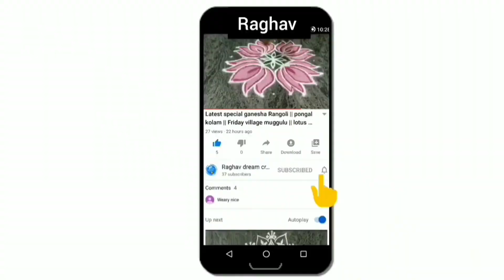Mysore Badane kayi palya / Badne Kay palya recipe in Kannada /brinjal masala recipe/ palya recipes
500gm brinjal
Oil
Mustard
Curry leaf
2 capcicum
Salt
Turmeric powder
Sambar powder
Tomato
Coconut
Onion